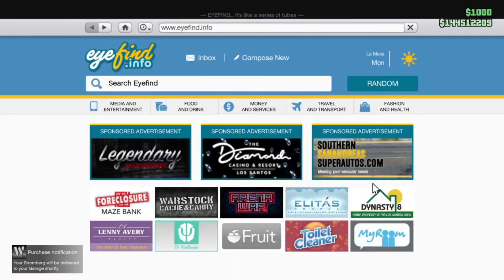Customization of Stromberg Vehicle On Sale GTA5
Customization of new stromberg on sale this week. GTA5 make sure you pick it up this week.